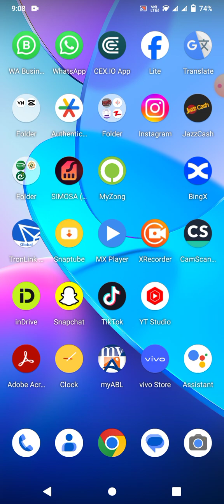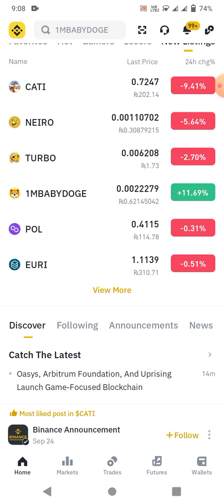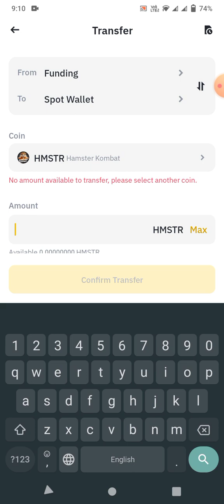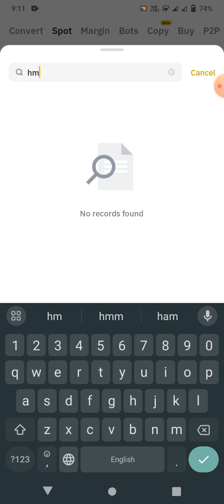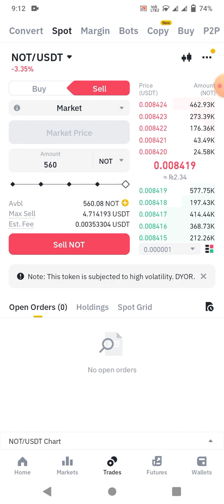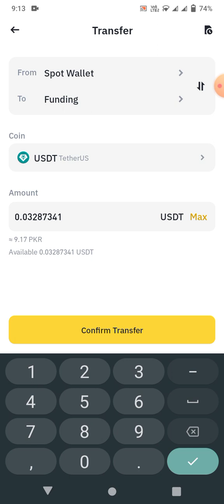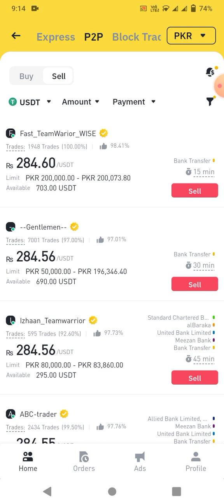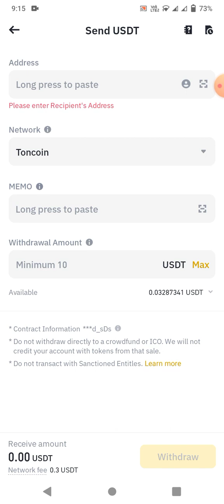HMSTR Token binnance mn Kasy sell krein withdraw Kasy krein jazzcash mn |How to sell HMSTR Token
Or join Whatsapp group for latest update